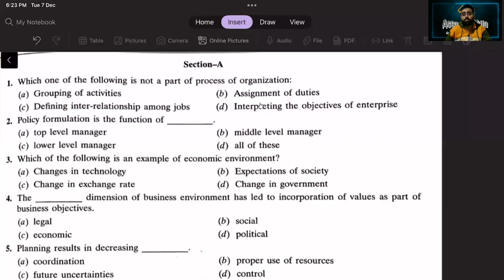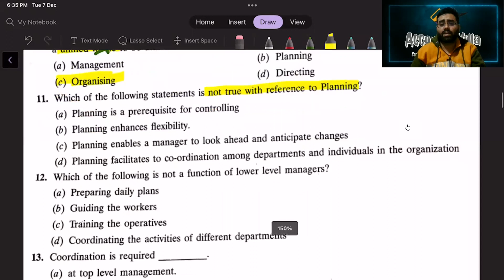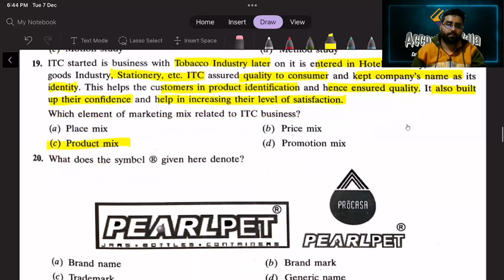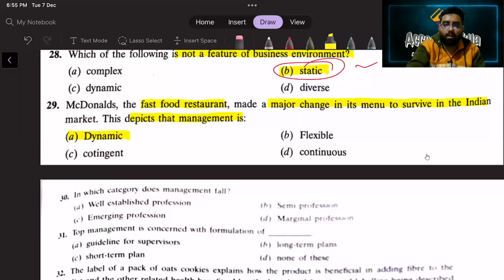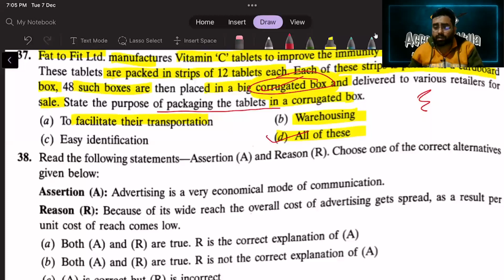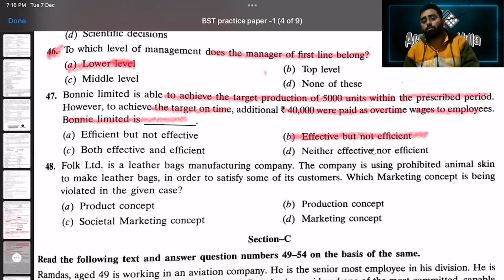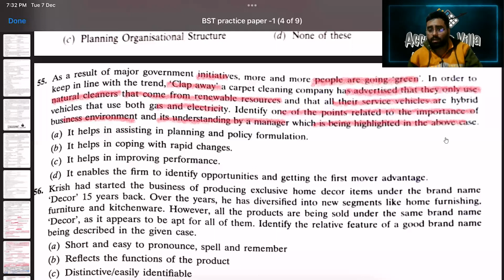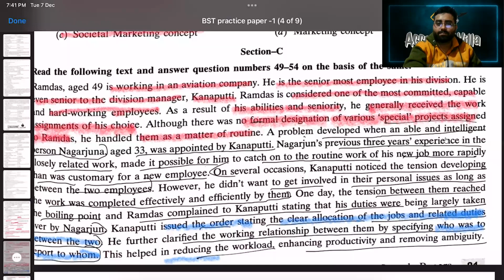CBSE | Class 12th | Business studies | Term-1 | Paper Practice-2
In this class, we are going to practice completing term-1 paper with the understanding of the following points
(a) How to Attempt full paper
(b) what strategy should be used to attempt the full paper